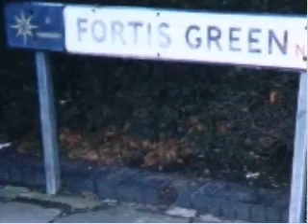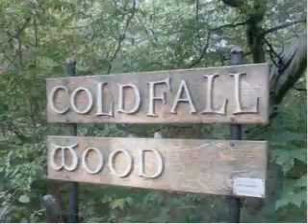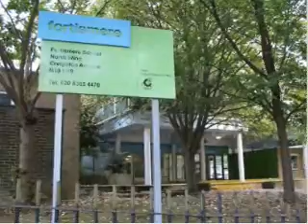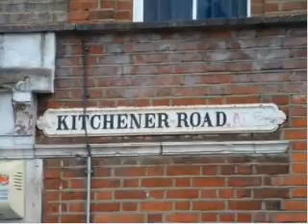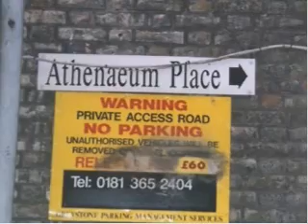Fortis Green - The Spivs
The Spivs' tribute to Dave Davies.

Lead vocals and tambourine : Geoff Murrell ;
Backing vocals : Olga Ruocco ;
Piano, Orchestra, Brass band, Backing vocals : Geoff Lewis ;
Cheely Chappie : Max Miller ;
Hancock's Half Hour : Tony Hancock ;
Round The Horne : Julian & Sandy ;
Cat : Tiddles ;
Siren : ARP ;
Bombs : Luftwaffe ;